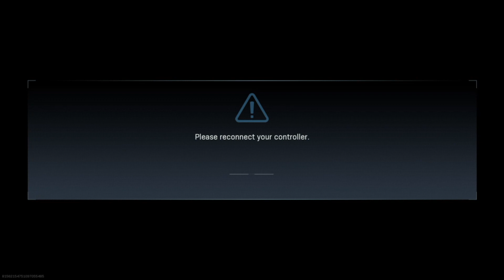I was carrying my squad then my remote said NO